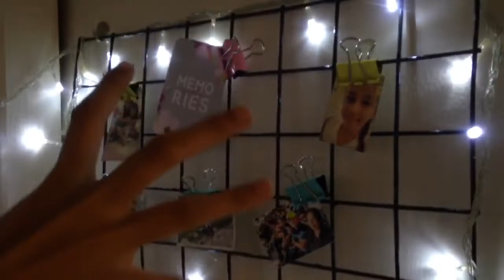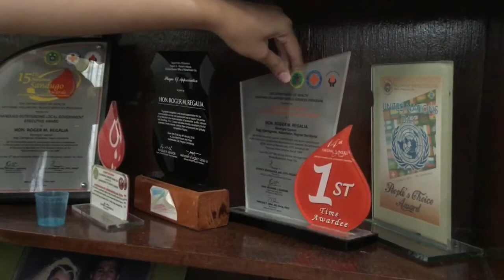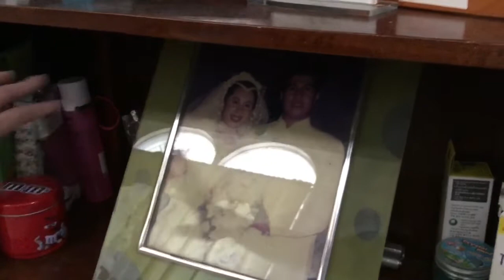ROOM TOUR | WHAT’S INSIDE MY ROOM